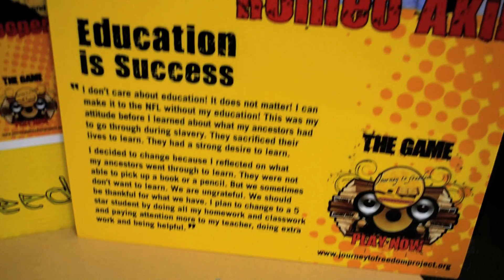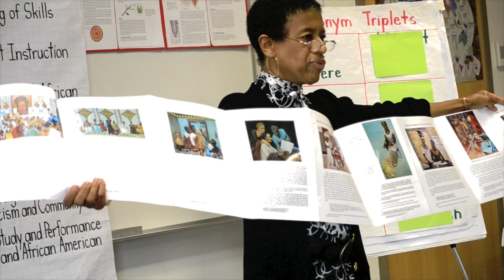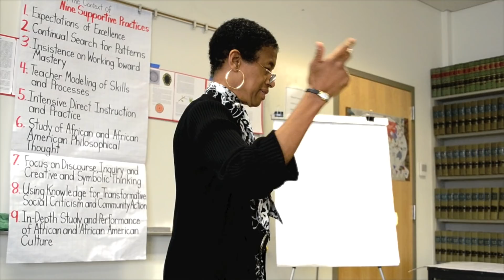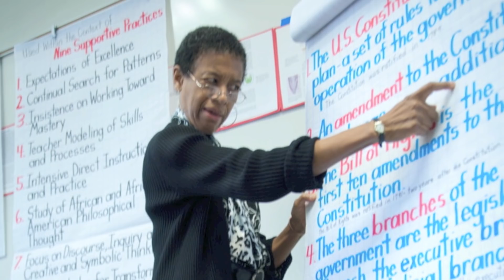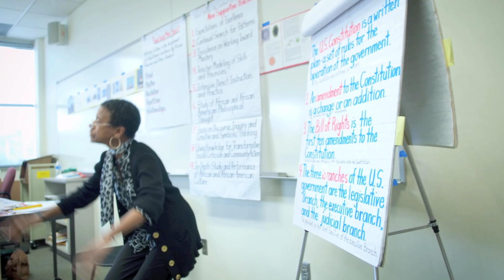Teaching With Purpose Conference 2011 - 10 year Anniversary